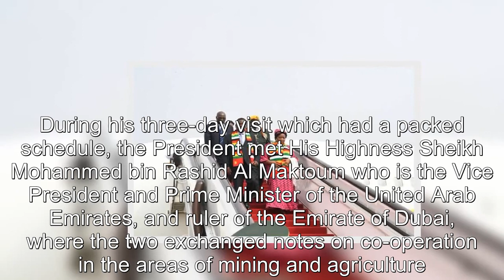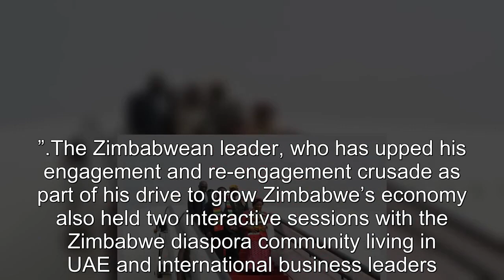LATEST President ED Mnangagwa returns home from Dubai, United Arab Emirates